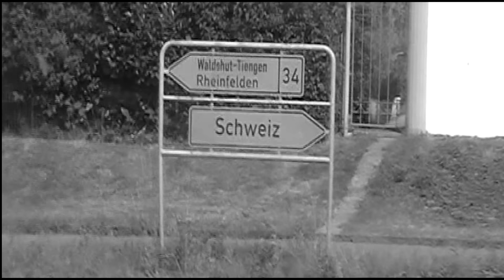Dividing Lines - Self-Destruction (Tour 2016 Impressions)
A few impressions of our tour 2016